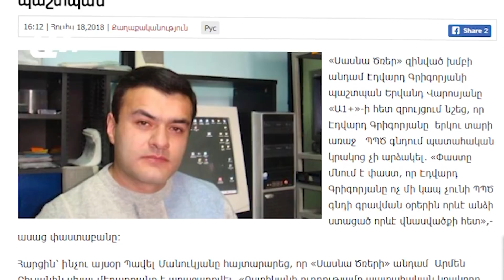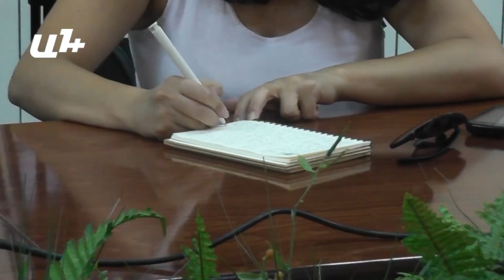18 07 Լրահոս